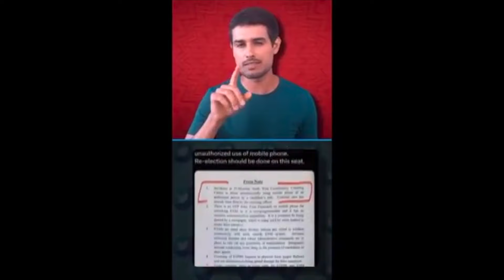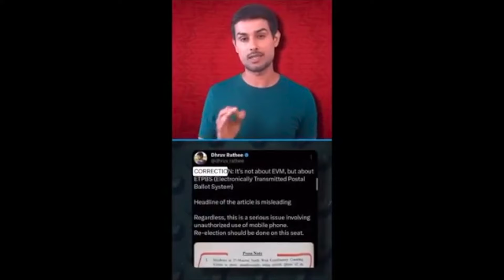Dhruv Rathee Reply to YouTubers | Vada Pav Girl EXPOSED Before going to Bigg Boss?😨 Joginder Angry